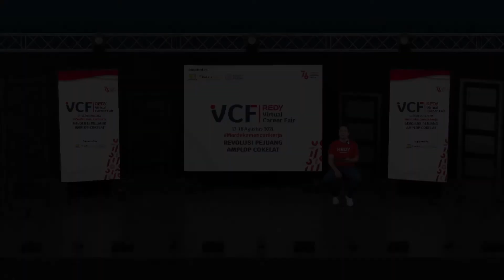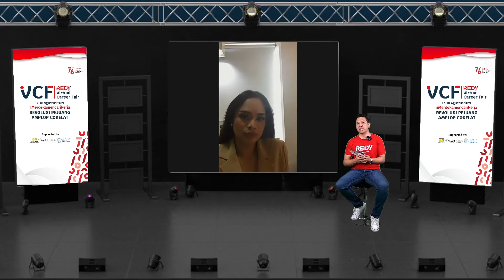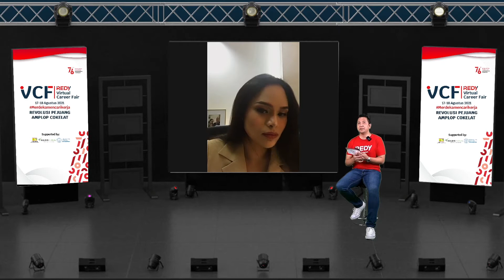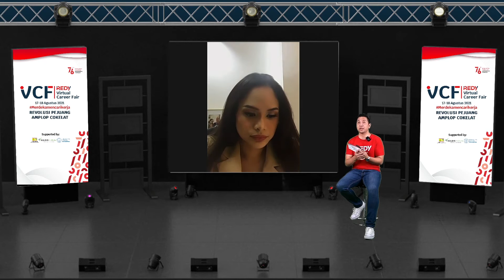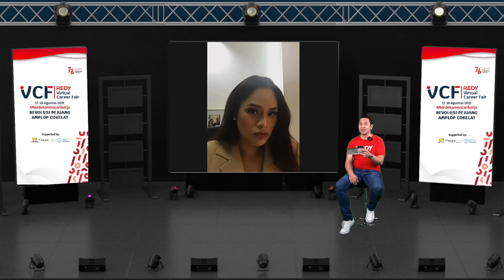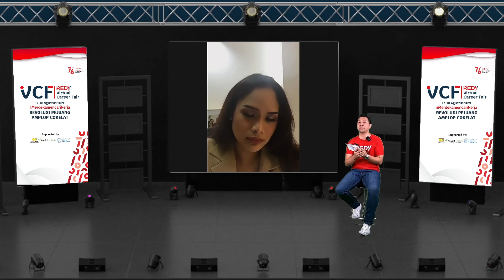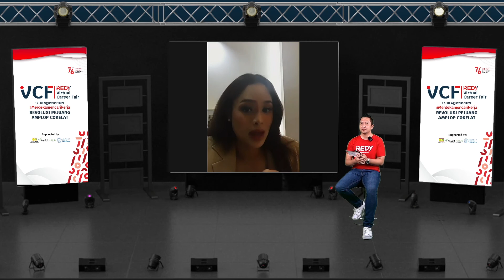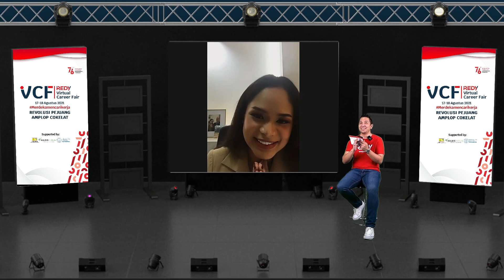REDY VIRTUAL CAREER FAIR 2021 JAKARTA DAY 2 SESI 2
REDY Virtual Career Fair JAKARTA 2021
 Day 2 Session 2
18 Agustus 2021

Dengan Tema "Passion To Fashion Industry"
Narasumber : Armita Hutagalung  (Founder by ARRA)
Moderator    : Rio Pasaribu (Founder and CEO REDY Indonesia)